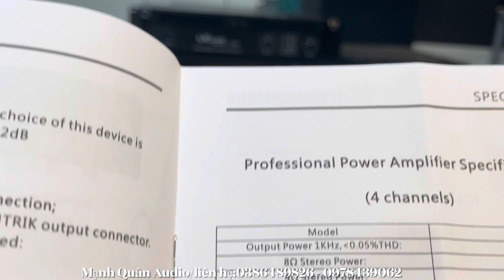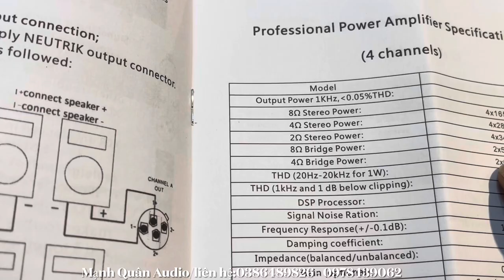Review Mẫu Đẩy 2024 “ LXacoutics X-4150 C/s 1500W Đẹp Không Tì Vết. Lh:0386489826